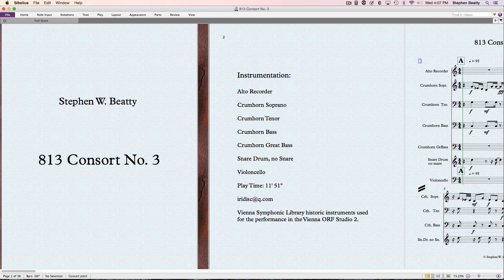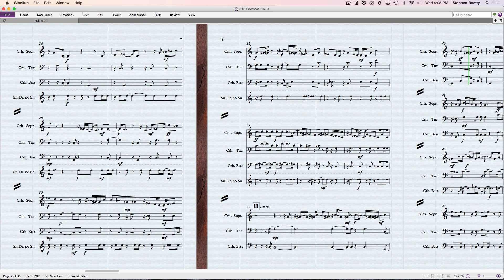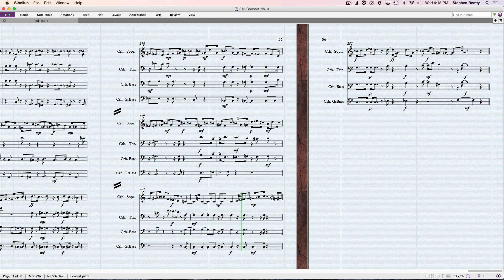813 Consort No. 3 (Scrolling Score)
Composition for Consort composed and performed by Stephen W. Beatty.
Vienna Symphonic Library Historic Instruments used for the performance in the Vienna ORF Studio 2.